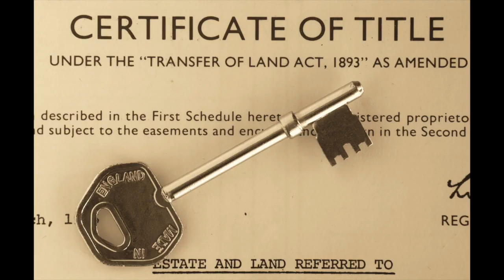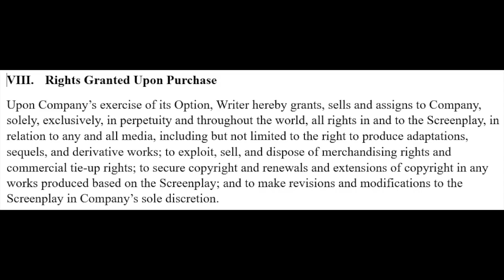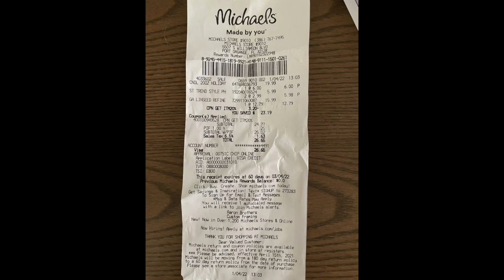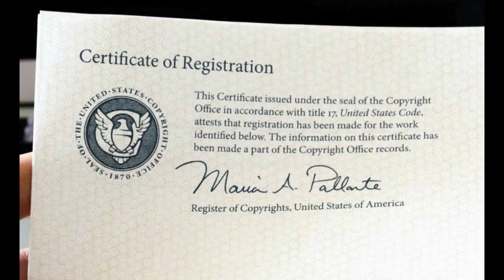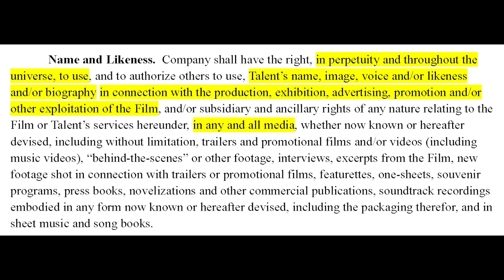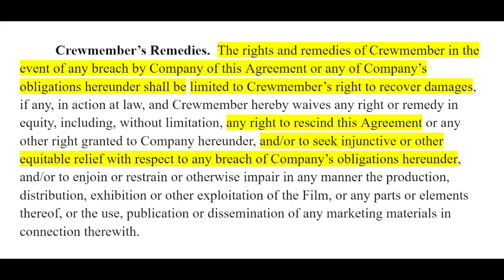Making sure your film's chain of title is clear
What is the chain of title to your film, and why is it important?

The real question, when you’re asking whether the chain of title to your film is clear, is this:  is it clear that you, the production company, have the right to use all of the intellectual property associated with the film?  In other words, do you have “title” to the film rights, just as you would have “title” to a house you own?

For example, one key question in looking at whether the chain of title is clear is:  do you have the right to use the movie’s screenplay to make a film?  If you don’t have the right to use the screenplay, or there is some ambiguity in the relevant legal paperwork about whether you do, that means there are problems with the chain of title.  A link in the chain of title is broken, in other words.

The moment this matters most is when you are trying to get distribution for your film.  Your distributor is going to want to make 100% sure that you, the production company, have all of the IP rights you need to make the film.  The reason is that the distributor doesn’t want to get sued, or threatened with a lawsuit, later on.

For example, if you forgot to sign a contract with your screenwriter saying you have the right to make a movie based on their script, it’s possible that the screenwriter could come back, after the movie is distributed, and claim that you and the distributor infringed the screenwriter’s copyright by using their script without their permission.

And if the screenwriter wins their lawsuit, and gets a big award of damages from the distributor, that could totally deprive the distributor of the value of their investment in your film.

That’s why the distributor is going to do some due diligence on your film by looking over all of the contracts you’ve signed in relation to your film and making sure, in particular, that you’ve got the necessary paperwork to give you all the rights you need.

So that’s why the chain of title is important.  But how do you make sure that the chain of title to your film is clear?  That's what I discuss in this video.

00:00 Introduction
00:21 Example of what the chain of title means
02:35 The preproduction phase
03:13 Registering a copyright
03:53 The writer's contract
05:18 Assigning the rights to the correct entity
06:05 Script clearance reports
07:37 Debt financing and copyrights
08:31 The production phase
09:40 The importance of location releases
11:15 The post-production phase
12:33 Artwork licensing